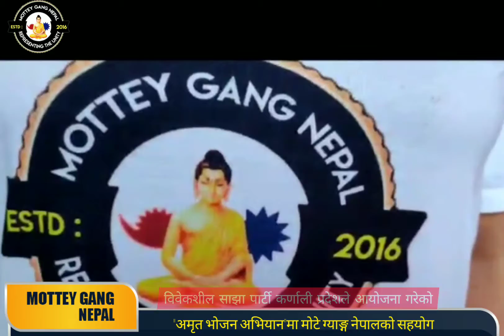"अमृत भोजन अभियान" सहकार्य गर्दै मोटे ग्याङ्ग नेपाल ❣️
विवेकशील साझा पार्टी कर्णाली प्रदेशले अायोजना गरेको अमृत भोजन अभियानको अाज १० औ दिन।

स्थान: प्रदेश अायुरवेदिक अस्पताल, कोभिड-१९ आइसोलेशन वार्ड सुर्खेत

मोटे ग्याङ्ग नेपालको तर्फबाट अाज एक दिने खाना बनाउन सहयोग गरिदै।

Visit our official Facebook group and facebook page.

Using this video on other platform is
strictly prohibited.